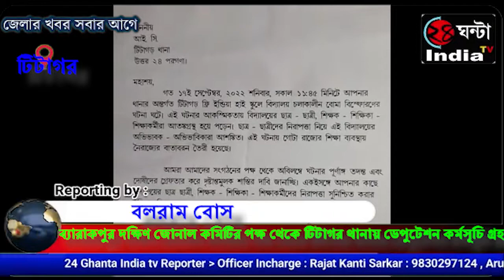প্রতিনিধিদল টিটাগর থানার আধিকারিকদের সাথে কথা বলেন এবং ডেপুটেশন জমা দেন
গতকাল ছিল শিল্পের দেবতা বিশ্বকর্মার পুজো সেই পুজোর দিন শিক্ষা প্রতিষ্ঠানে শিক্ষাপ্রতিষ্ঠান চলাকালীন বোম পড়ল ছাদে সৌভাগ্যবশত স্কুল চলাকালীন বোম পড়াতেও বড় কোন দুর্ঘটনা ঘটেনি কোন ছাত্র-ছাত্রীর গায়ে লাগেনি বা কোন শিক্ষক-শিক্ষিকা আহত হয়নি এটাই বড় বিষয় এরই পরিপ্রেক্ষিতে আজ সন্ধ্যায় সিপিআইএম টিটাগর ব্যারাকপুর এরিয়া কমিটির পক্ষ থেকে টিটাগর স্টেশন চত্বর থেকে প্রতিবাদ এবং ধিক্কার মিছিল শুরু হয় টিটাগর স্টেশন রোড হয়ে উরান পাড়া হয়ে বিটিরোড হয়ে খড়দা থানার সামনে এসে সেই বিক্ষোভ এবং প্রতিবাদ মিছিল শেষ হয় টিটাগর থানার সামনে বিক্ষোভ কর্মসূচি চলে সেই বিক্ষোভ কর্মসূচি চলাকালীন সংক্ষিপ্ত সভা হয় সেই সভায় সিপিএমের নেতৃত্বরা বক্তব্য রাখেন এবং এই বিক্ষোভ সভা চলাকালীন পাঁচজনের একটি প্রতিনিধিদল টিটাগর থানার আধিকারিকদের সাথে কথা বলেন এবং ডেপুটেশন জমা দেন এই ডেপুটেশন কর্মসূচিতে উপস্থিত ছিলেন সিপিআইএম পশ্চিমবঙ্গ রাজ্য কমিটির অন্যতম সদস্য এবং সি আই টি ইউ উত্তর ২৪ পরগনা জেলা কমিটির সম্পাদিকা গার্গী চ্যাটার্জী দুজন উত্তর ২৪ পরগনা জেলা কমিটির সদস্য অভয় দে পীর মোহাম্মদ এছাড়াও এলাকার সিপিএমের নেতৃত্ব অরুন সিং ও সুব্রত ঘোষ এই পাঁচজনের প্রতিনিধি দল ডেপুটেশনে যান দিয়ে বেরিয়ে এসে সিপিআইএম পশ্চিমবঙ্গ রাজ্য কমিটির অন্যতম সদস্যা গার্গী চ্যাটার্জি